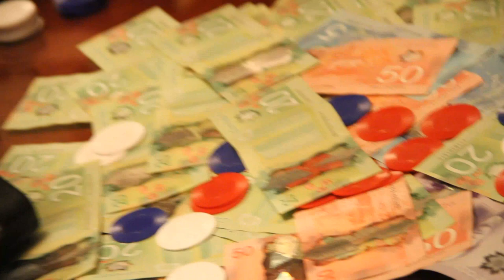Thee Mayor - Cippidy Caps